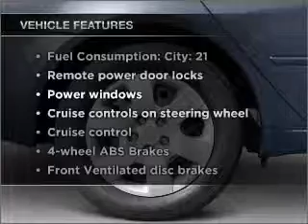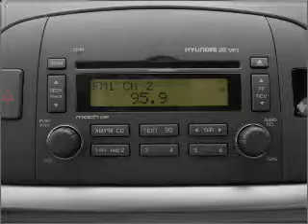2008 Hyundai Sonata - Reading PA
Year: 2008
Make: Hyundai
Model: Sonata
Trim: Limited
Engine: 2.4 liter inline 4 cylinder 16 valve
Transmission: 4-Speed Automatic
Color: Burgundy
Mileage: 50032
Address:
815 Lancaster Avenue